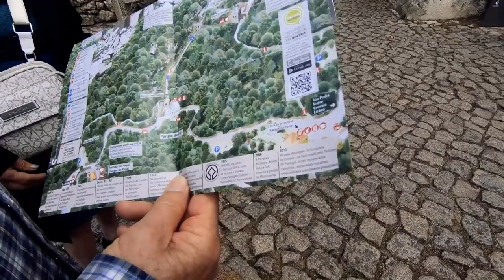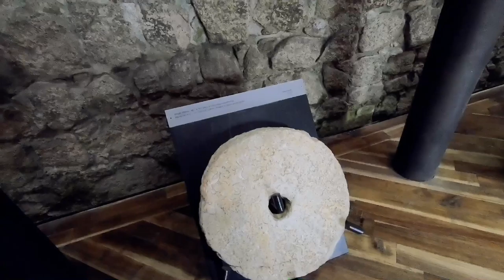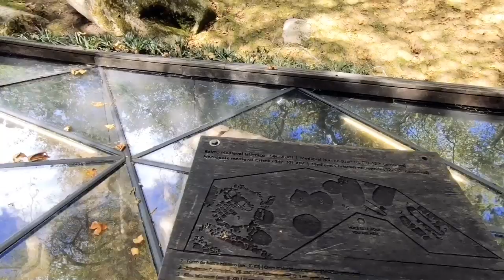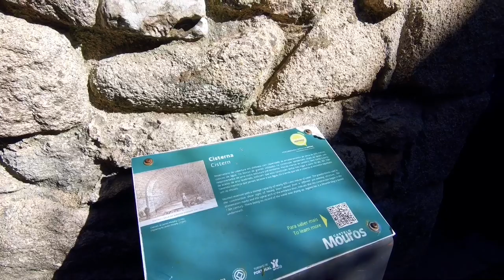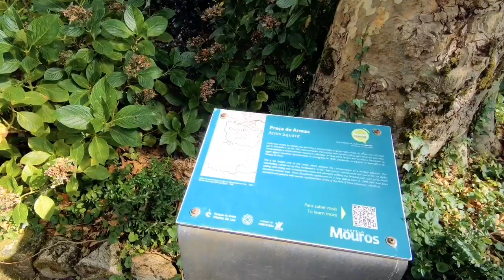🇵🇹 Castelo dos Mouros - Sintra - Portugal